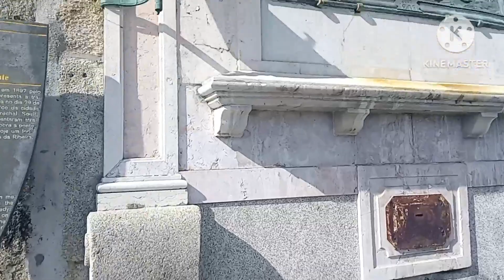Passeio pela e Ribeira e história